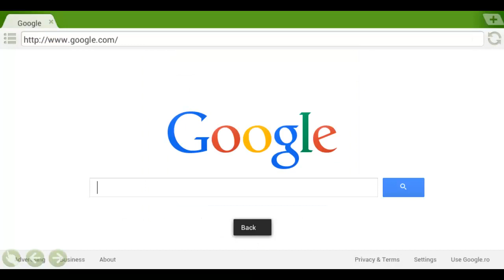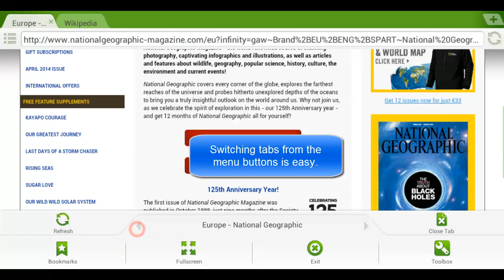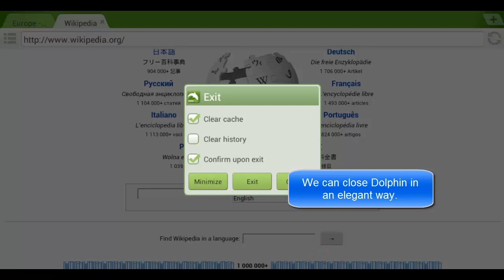Dolphin Browser Mini - Quick overview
Dolphin Browser Mini uses an optional gesture based control scheme and is well suited for smaller devices.

This video shows a quick overview of Dolphin Browser Mini and includes a presentation of the following details:

- Spring board
- Gesture commands